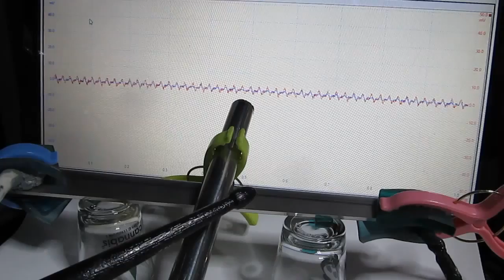超音波による表面検査技術 The surface inspection technology based on ultrasonic